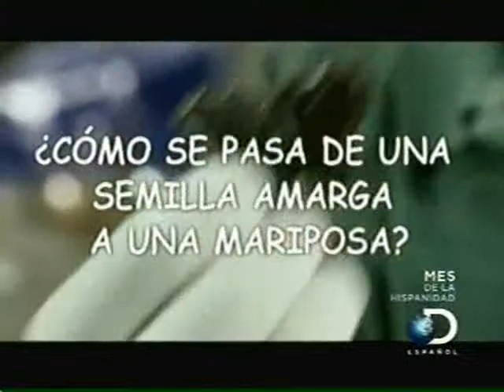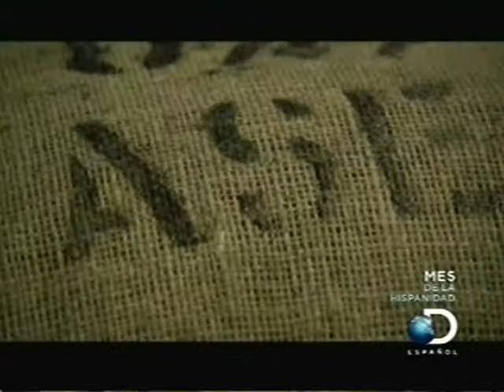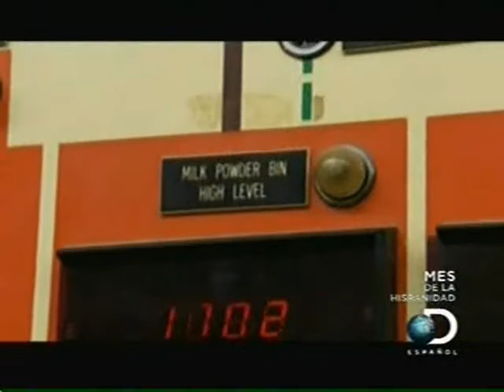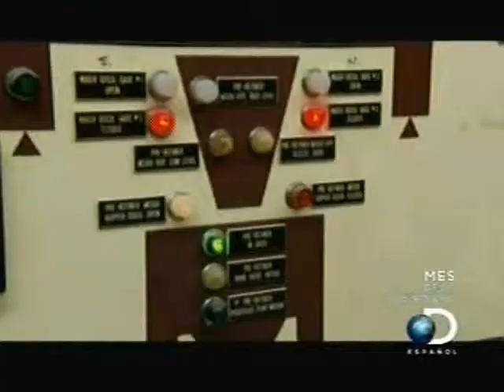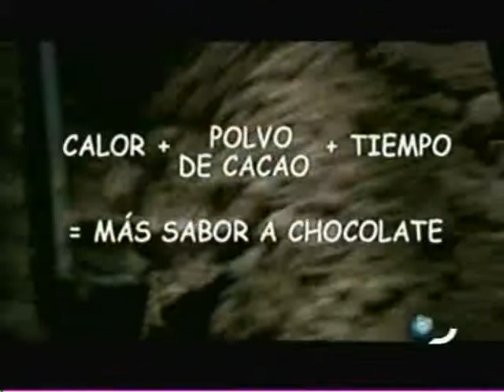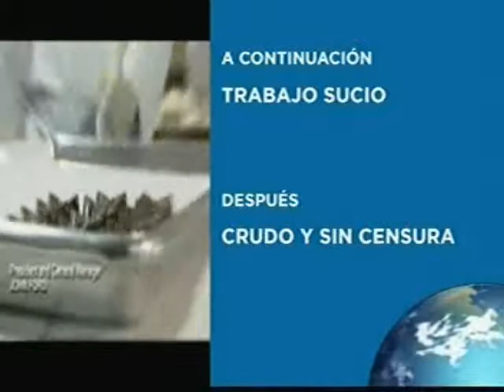Chocolate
Como se hace el chocolate de la semilla del cacao.